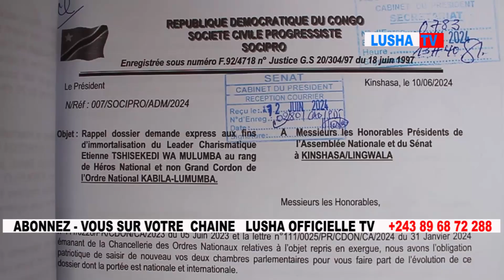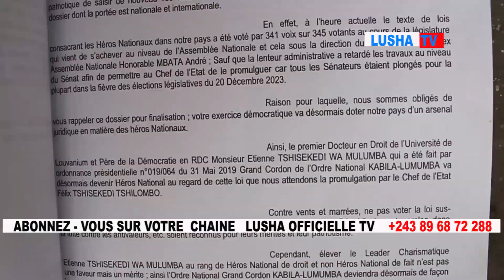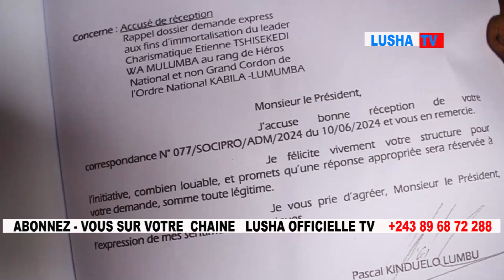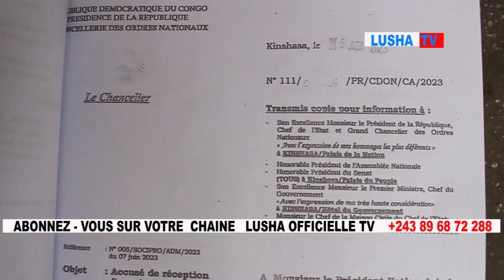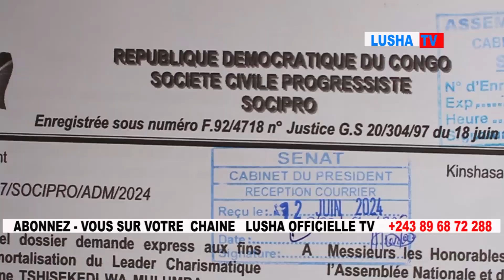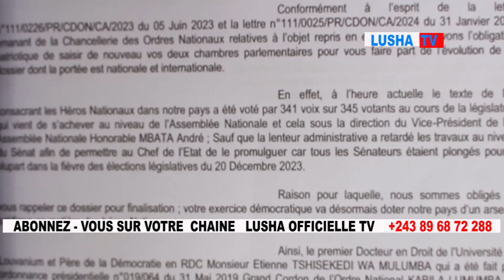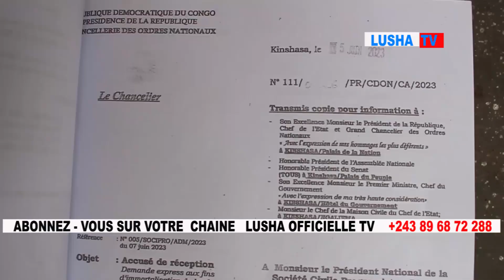BIENTÔT Étienne Tshisekedi MULUMBA HERO NATIONALE